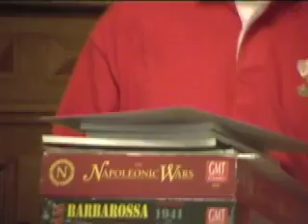TdBi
6e Trophée du Bicentenaire - Vanves - France - 2003